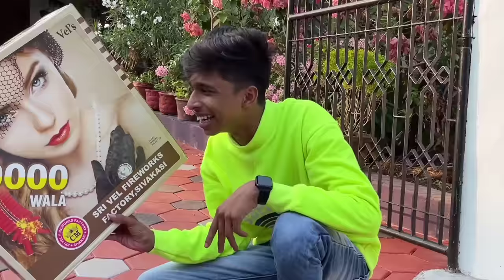10,000 Wala മാലപ്പടക്കം 💥 Fire Crackers 💣